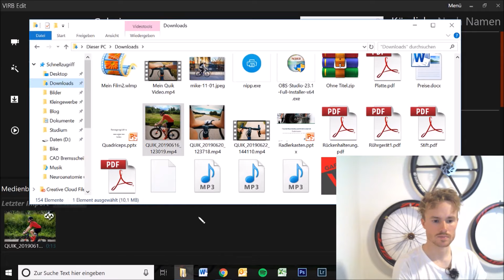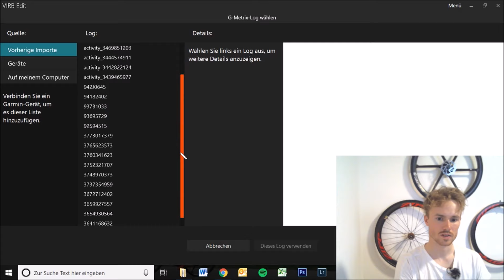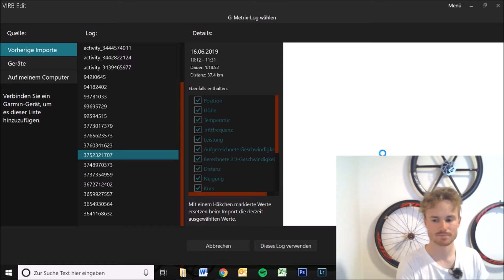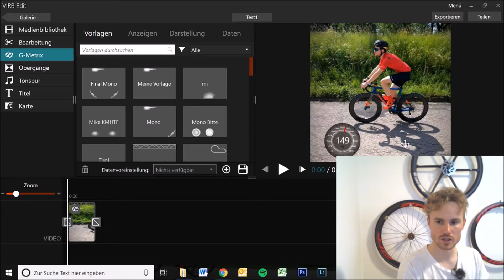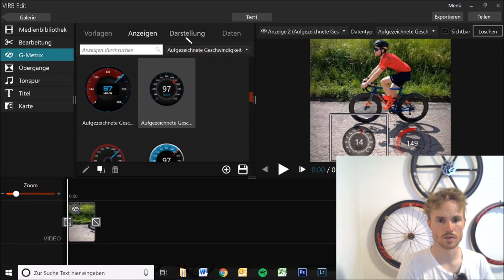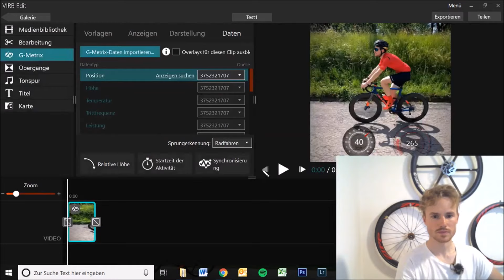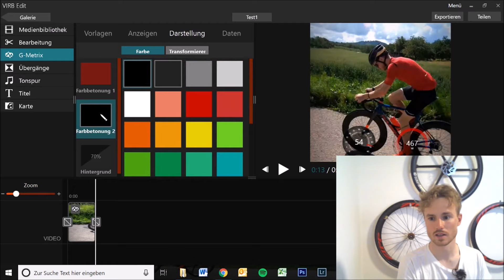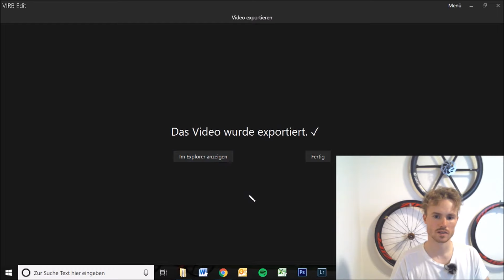GARMIN VIRB TUTORIAL / Cycling Overlay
My cam:

My watch:

Have fun and keep riding keep smiling.

*Note: To add the G-Metrix you have to click on "import from device". You have to search in your Download folder the .fit file which you also can download directly from your watch or your Garmin / Wahoo device

Sry for the "SO" I have to stop doing this I hope you can forgive me.